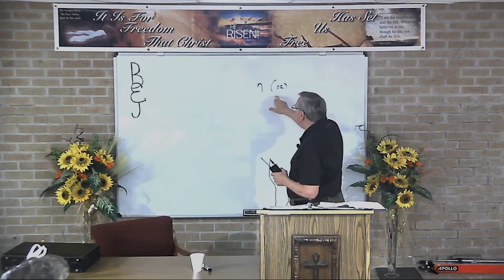DSBC - Ron Adema - Book of James (#48) - Do Scriptures Speak In Vain?- Apr. 3, 2019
Series:  Book of James (#49)

Lesson:  Do Scriptures Speak In Vain?-